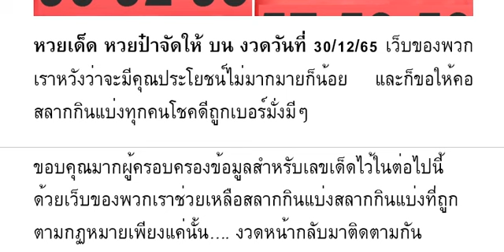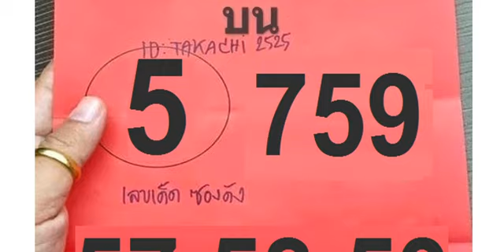🇹🇭2-3ตัวบนล่าง 👏💪🇹🇭 # หว ยเ ด็ด หว ย ป๋ า จั ดใ ห้ บน งวด วัน ที่ 30/12/65